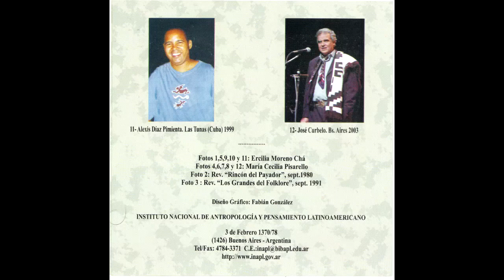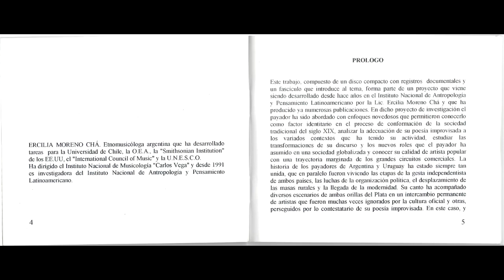INAPL - 'Homenaje al Payador Rioplatense' - Vals, Cifra, Estilo / Walter Mosegui, Victor Di Santo -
Autor

Moreno Cha, Ercilia 1940- texto, edición musical.

Homenaje al payador rioplatense .

Buenos Aires : Instito Nacional de Antropología y Pensamiento Latinoamericano (INAPL), cp2005.
Descr. Física

Incluye además: letras de canciones, libreto con textos y fe de erratas, envueltos en una caja.
Contenido

1. Conversando / Carlos Molina
2. Cifra [fragmento] / Juan José García, Roberto Ayrala
3. Milonga / Carlos Molina, Carlos Rodríguez
4. Estrofa de apertura : milonga [fragmento] / Aldo Cubrellier, Victor Di Santo
5. Estrofa de cierre : milonga [fragmento] / Rodolgo Lemble, Gustavo Guichón
6. Milonga / Liliana Salvat, Martha Suint
7. Vals, cifra, estilo [fragmento] / Walter Mosegui, Victor Di Santo
8. Milonga [fragmento] / Carlos Marquesini, Saúl Huenchul
9. Milonga, vals, milonga [fragmento] / Roberto Ayrala, Carlos López Terra
10. Milonga [fragmento] / Juan Carlos Bares, Jorge Alberto Soccodato
11. Punto cubano, milonga [Fragmento] / Alexis Díaz Pimienta, José Curbelo .

Interprete(s)

Carlos Molina, Juan José García, Roberto Ayrala, Carlos Rodríguez, Aldo Cubrellier, Victor Di Santo, Rodolgo Lemble, Gustavo Guichón, Liliana Salvat, Martha Suint, Walter Mosegui, Carlos Marquesini, Saúl Huenchul, Carlos López Terra, Juan Carlos Bares, Jorge Alberto Soccodato, Alexis Díaz Pimienta, José Curbelo.

Temas